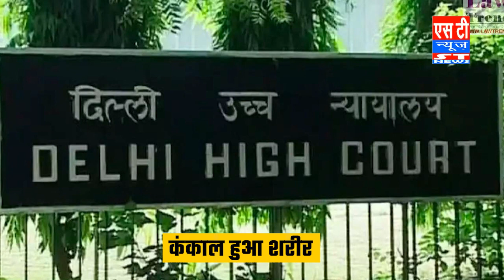Satyendar Jain को Court से बड़ी राहत | SC ने फिर बढ़ाई अंतरिम ज़मानत | Satyendar Jain Big Relif